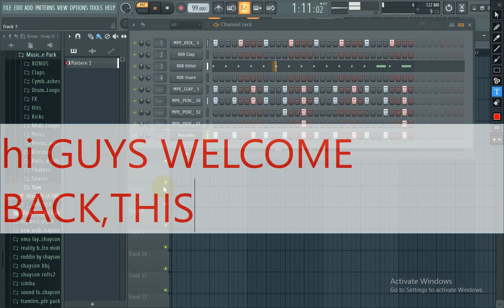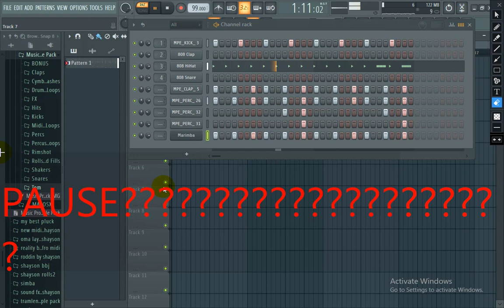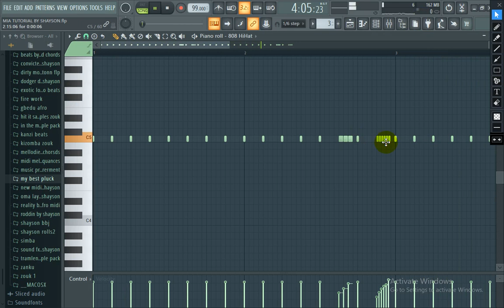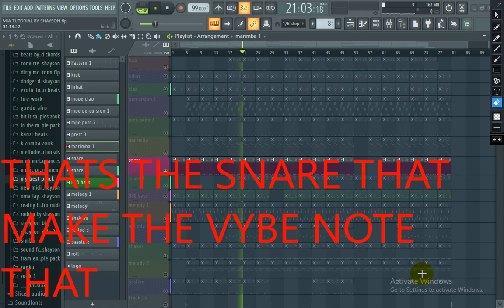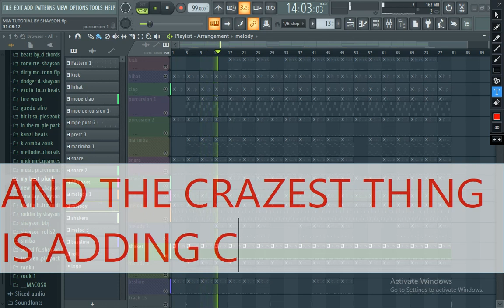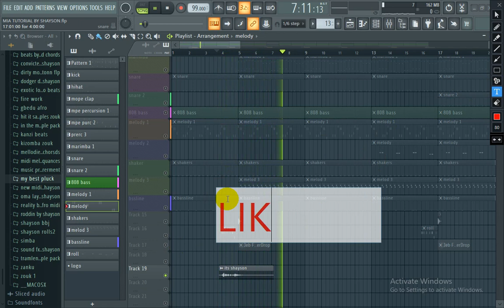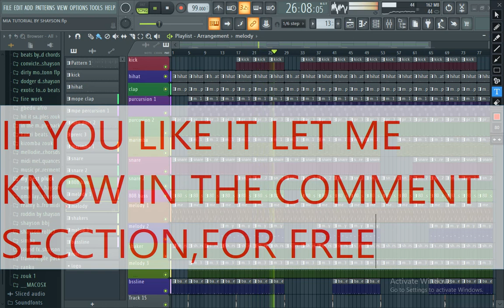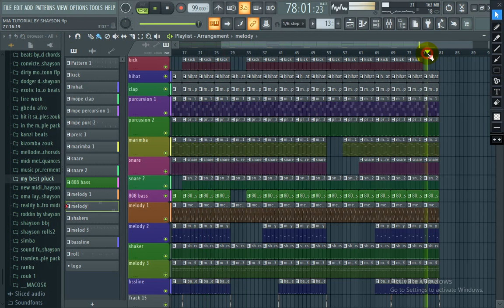new free beat in fl studio[AFRO MOHAMBATOON] NEW GENRE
INTHIS VIDEO YOU ARE GOING TO SEE HOW AFRO BEATS WERE ADDED UP WITH MOHABATOON TO MAKE AFRO-MOHAMBATOON NEW GENRE